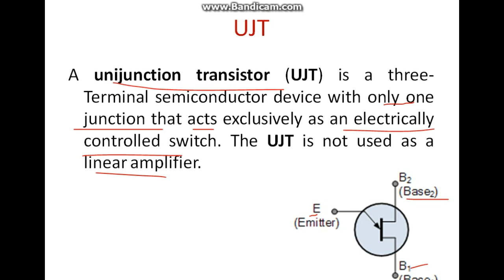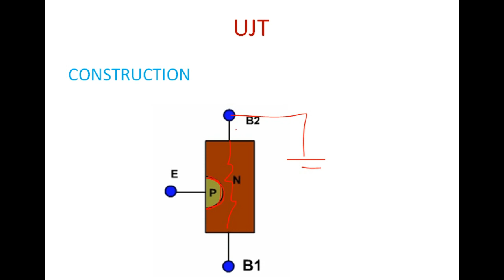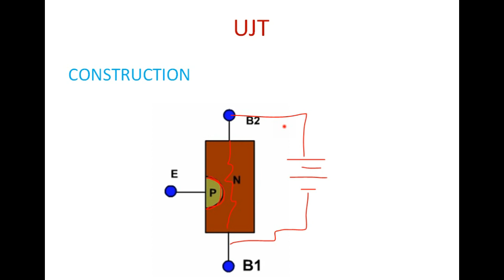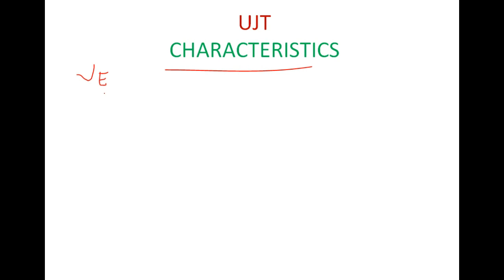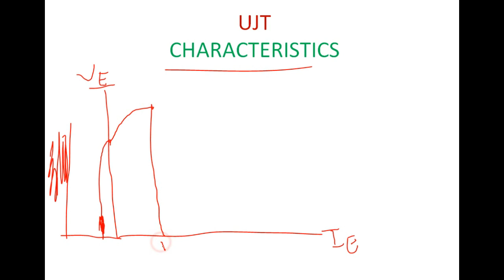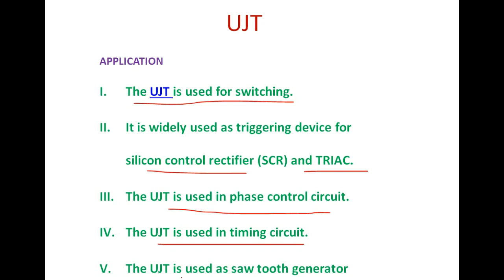WORKING OF UNIJUNCTION TRANSISTOR (UJT ) IN HINDI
A unijunction transistor (UJT) is a three-lead electronic semiconductor device with only one junction that acts exclusively as an electrically controlled switch. The UJT is not used as a linear amplifier.
CONSTRUCTION
WORKING
CHARACTERISTICS
APPLICATION.